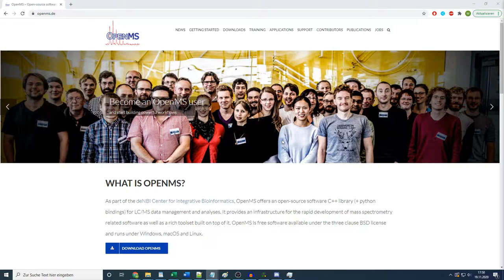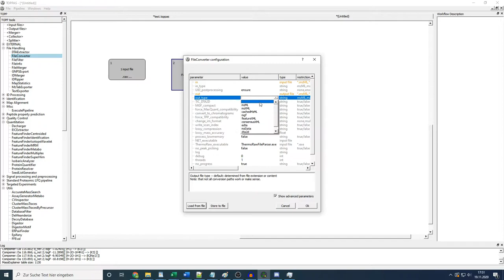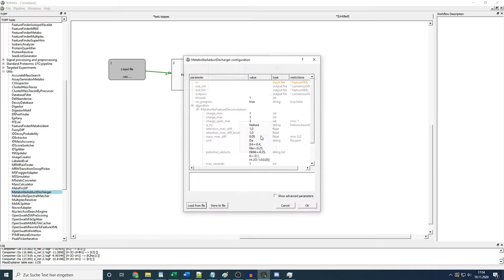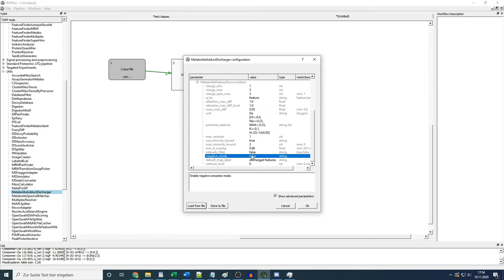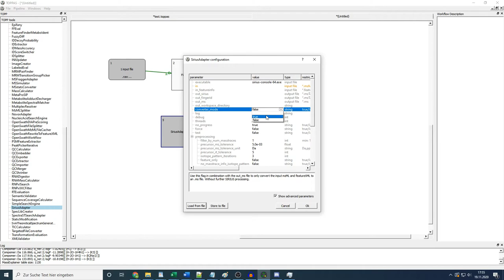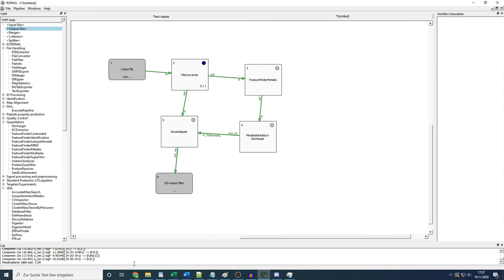Exporting to SIRIUS 4 from OpenMS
A quick video tutorial on the basic steps to export an OpenMS analysis to SIRIUS 4.